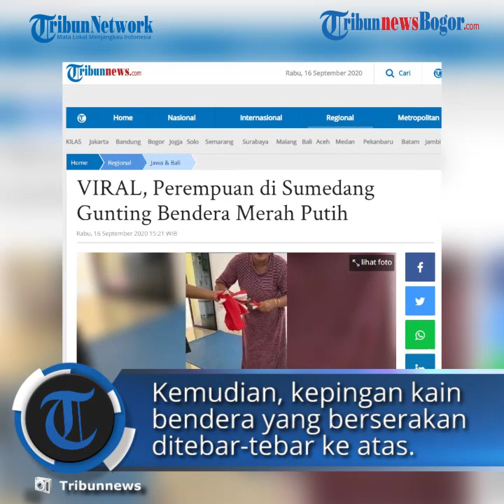Viral, Video Ibu-ibu Sengaja Gunting dan Merusak Bendera Merah Putih Sambil Tertawa Bahagia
TRIBUN-VIDEO.COM - Aksi ibu-ibu ini jangan ditiru. Aksi empat ibu-ibu di Kabupaten Sumedang, Jawa Barat merusak bendera merah putih viral di aplikasi Tik Tok.

Dalam video berdurasi 30 detik tersebut, empat orang ibu terlihat merusak bendera merah putih dengan cara mengguntingnya.

Kemudian, kepingan kain bendera yang telah berserakan di lantai tersebut ditebar-tebar ke atas.

Saat menggunting bendera itu, mereka tampak tertawa senang.

Keempat ibu pelaku perusak bendera tersebut yaitu ISR (36), warga Perum Bumi Mekar Jaya Indah RT 02/09, Desa Mekarjaya, Kecamatan Sumedang Utara, Kabupaten Sumedang.

Kemudian, DYH (30), warga Dusun Gawiru RT 03/06, Desa Padasuka, Kecamatan Sumedang Utara, Kabupaten Sumedang.

Selanjutnya, PO (40) warga Dusun Cikondang RT 02/02, Desa Tanjungwangi, Kecamatan Tanjungmedar; dan AN (51) warga Dusun Tarajumas RT 04/05, Desa Sukamukti, Kecamatan Tanjungmedar, Kabupaten Sumedang.

Kapolres Sumedang AKBP Dwi Indra Laksmana membenarkan adanya perusakan bendera merah putih oleh sejumlah ibu-ibu di Sumedang tersebut.

"Iya betul. Untuk statement lebih lanjut dan detailnya harus satu pintu di Pak Kabid Humas Polda (Jabar) ya. Nanti saya kirim kontaknya," kata Indra kepada Kompas.com melalui sambungan telepon, Rabu (16/9/2020).

Artikel ini telah tayang di Tribunnews.com dengan judul Viral Video! Ibu-ibu Sengaja Gunting Bendera Merah Putih Sambil Tertawa,